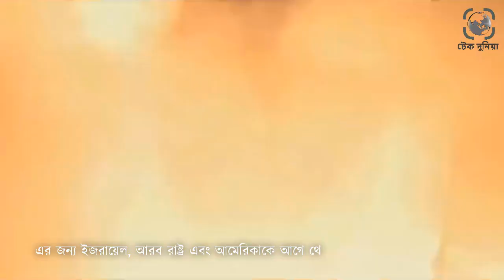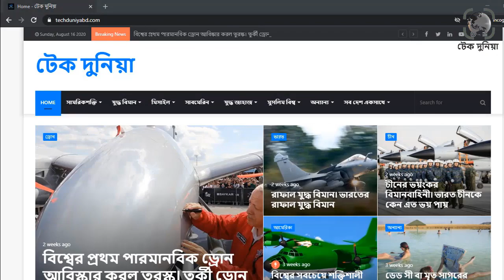ইজরায়েল কেন ইরানকে আক্রমণ করে না। ইরানকে আক্রমণ করলে ইজরায়েলের কি ক্ষতি হতে পারে। টেক দুনিয়া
কিছুদিন আগেই ইসরায়েলের সেনাপ্রধান জানিয়েছিলো, তারা দুই মাসের মধ্যেই ইরানে হামলা করবে৷ এজন্য তারা প্রস্তুতিও নিচ্ছে৷ ইরানের হামলার জন্য ইসরয়েলের কোন প্রস্ততি প্রকাশিত না হলেও ইসরায়েলের এই সম্ভাব্য হামলা ঠেকাতে মহড়া চালায় ইরান৷ অতীতে কখনও ইরানে ইসরায়েলের হমলা নিয়ে এতো বেশি উত্তেজনা তৈরী হয়নি৷ তবে মিডিয়ার সামনে ইসরায়েল এরকম তর্জনগর্জন করলেও বাস্তবে ইরানের ব্যপারে তাদের কোন নড়াচড়াই নেই৷ দুই মাস পার হয়ে গেলেও ইরানে হামলা তো দূরের কথা, ইসরায়েলের কোন প্রস্তুতিও চোখে পরেনি৷ উল্টো হিজবুল্লাহকে নিয়ে ইসরায়েল নিজেই চাপে রয়েছে৷ ইসরায়েল ইরানে হামলার ঘোষণা দিয়েও এভাবে চুপষে যাওয়ায় ইসরায়েলের সামরিক সক্ষমতা নিয়ে প্রশ্ন উঠেছে৷ ইসরায়েল কখনই ইরানে আর হামলা করার সাহস পাবে না তা স্পষ্ট হচ্ছে৷ এদিকে ইরান পরমামু গবেষণা কোন প্রকার বাধাবিপত্তি ছাড়াই এগিয়ে নিয়ে যাচ্ছে৷ইজরায়েল কেন ইরানকে আক্রমণ করে না। ইরানকে আক্রমণ করলে ইজরায়েলের কি ক্ষতি হবে। টেক দুনিয়া